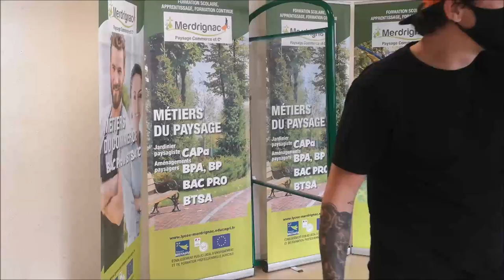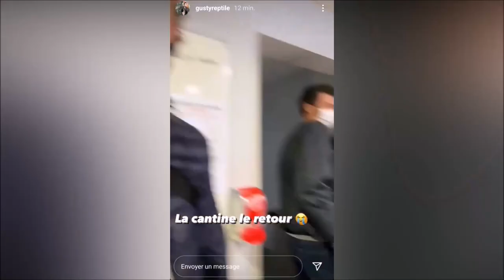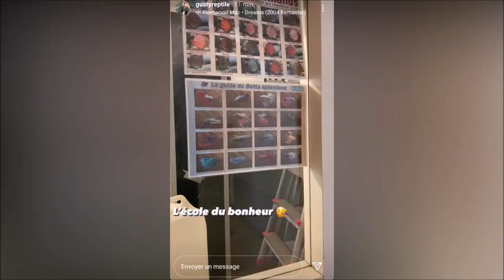Toopet au lycée du Mené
Merci à Aymeric Bernard pour le montage de cette super journée !